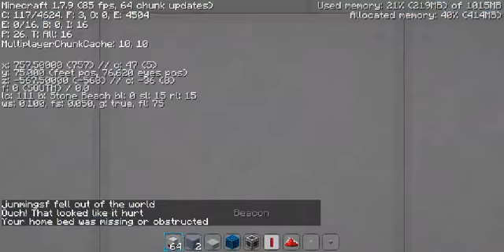U.S.S ENTERPRISE /continue building/transporter room